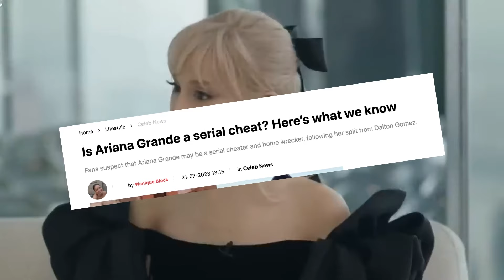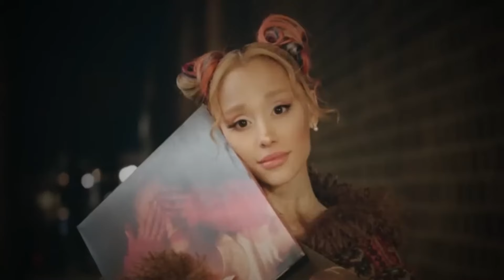Ariana's New Song: Dalton was CHEATING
🎶💔 Dive into the heart of Ariana Grande's latest musical journey with her song "We Can't Be Friends" | blux'. The pop sensation returns with a poignant new single that delves deep into the complexities of relationships and the painful realization that not all connections are meant to last. 'We Can't Be Friends' showcases Grande's unmatched vocal prowess and emotional depth, offering fans a raw and relatable narrative about moving on from friendships that no longer serve us. Dalton Gomez!

In this track, Grande explores the bittersweet emotions associated with letting go of someone you once considered close. With her signature blend of soulful melodies and impactful lyrics, Ariana invites her audience into a reflective space, encouraging a moment of honesty with oneself about the nature of friendship and personal growth.

'We Can't Be Friends' not only stands out as a testament to Ariana's evolution as an artist but also resonates with listeners facing their own crossroads in relationships. Through her music, Ariana creates a communal sense of understanding and healing, reminding us that sometimes, the most loving choice is to part ways.

Join us as we explore the power of music to express the unspoken truths of life, love, and friendship. 🌟